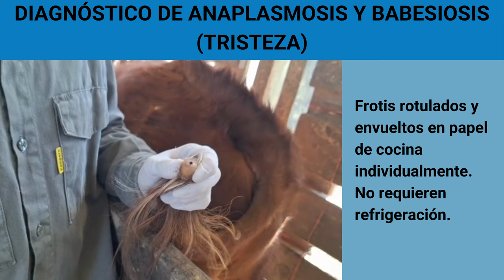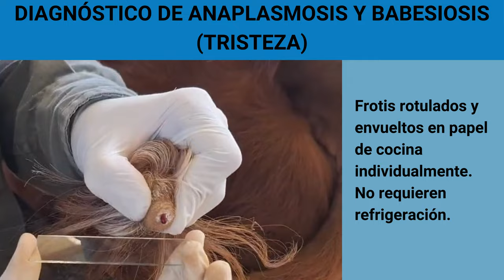𝗜𝗡𝗧𝗔 | 𝗟𝗔𝗕𝗢𝗥𝗔𝗧𝗢𝗥𝗜𝗢 𝗗𝗘 𝗗𝗜𝗔𝗚𝗡𝗢́𝗦𝗧𝗜𝗖𝗢 𝗩𝗘𝗧𝗘𝗥𝗜𝗡𝗔𝗥𝗜𝗢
LABORATORIO DE DIAGNÓSTICO VETERINARIO: El reconocimiento de enfermedades en especies de interés veterinario es uno de los primeros mecanismos de control y prevención.
Recepción de muestras:
Lunes a jueves 7:30 a 13:00 hs
Lugar: INTA EEA Colonia Benítez, Chaco. Argentina.